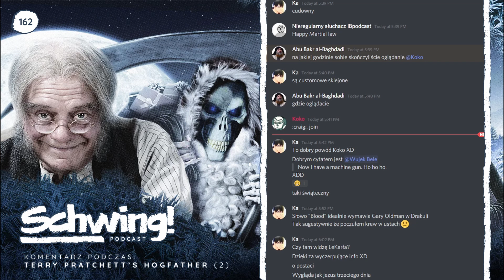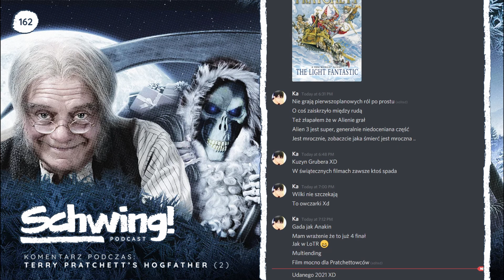162. Schwing! Komentarz: Hogfather cz. 2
Intro Schwinga- Joe Sibol - Monster Techno Blues